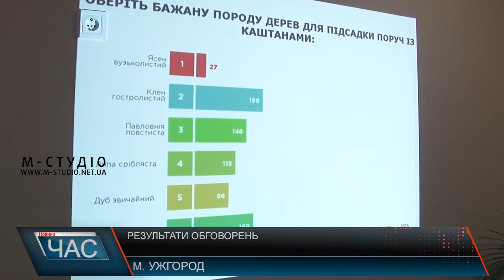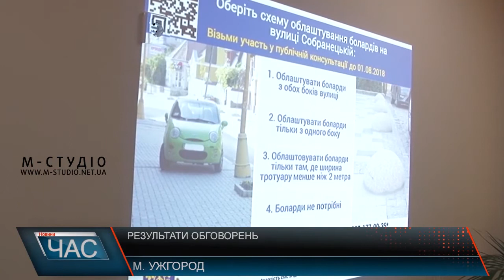Результати обговорень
На Київській набережній ужгородці хочуть бачити клен гостролистий. Такі результати перших публічних консультацій, які започаткували в Ужгородській міськраді ще на початку травня.